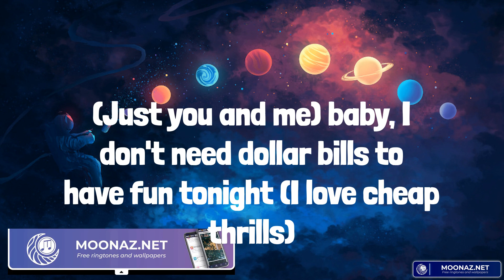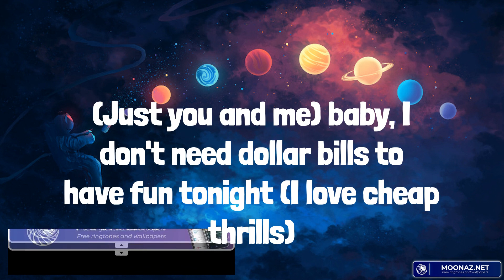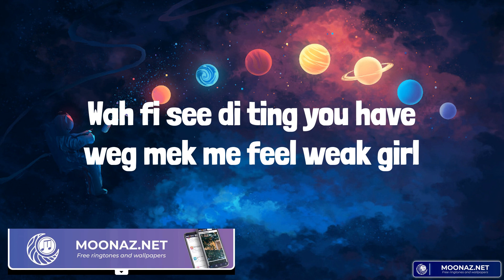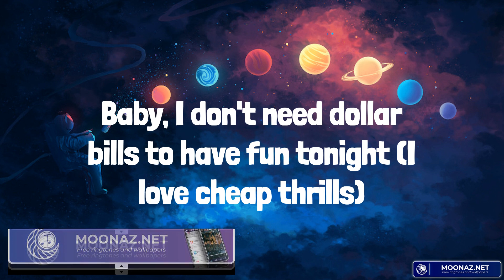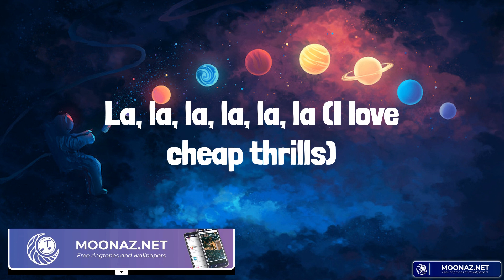Sia - Cheap Thrills (Lyrics)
Sia lyrics Cheap Thrills